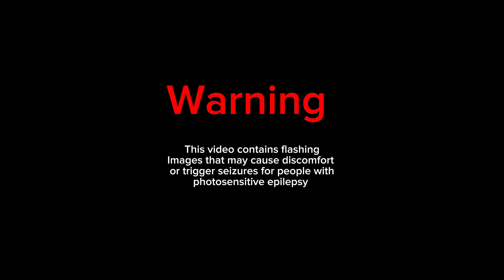Thinking of getting a parrot? Listen to this parrot rap battle first (Prod pendo46)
I wanted to re-do this with lyrics so that Jack’s words didn’t get lost in the noise of the music and the original video.  Everybody that follows Jack and Yoshi on their little journey, knows that these two birds couldn’t be any different.

Yoshi was only three months old when he had to go through the trauma of re-homing (before finding his fourth and final home).

Jack? It’s anyone’s guess. She has no identification ring and no medical history. She came plucked and she never changed, and I feel deeply sad that I couldn’t fix that for her - but when I started to really think about it… can you blame her for self soothing? She’s old enough to have been diagnosed with arthritis. She doesn’t trust very easily, but she does love her cuddles, the very rare cup ot chamomile tea and plucking around in the kitchen. I can’t give her the missing chest feathers, because how can she ever know that I’m ’for real’? But i can try and give her everything else.

Parrots are passed around so much, and have such deep-rooted issues with captivity, that we should forgive if they aren’t absolutely pristine on the outside. No, she’s not meant to look like this. I wish she didn’t. But she does! Don’t like it? Well… good. She can serve as a reminder that sometimes, you can’t fix the damage that we, as a species, have caused. But you can know what you’re getting into and make an active decision not to allow yourself into a parrots heart, if you aren’t capable of giving them your all.

And if you can? People on the internet might really hate to see it, but some very plucky rescues want love as much as any other parrot. They might look a little messy but I promise, they’re the ones who need it most. And I’ll tell you something else - it’s the Jacks of the world that make life good. It’s like walking around with a dark-humoured friend who knows how hard life can be, but continues on in spite of it all.

Love,
Lorna, Jack and Yoshi ❤️